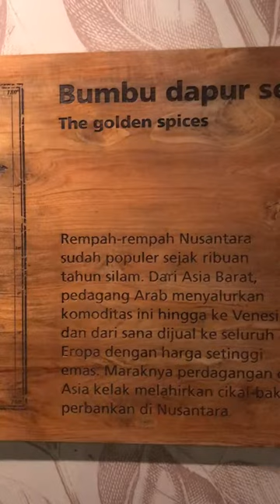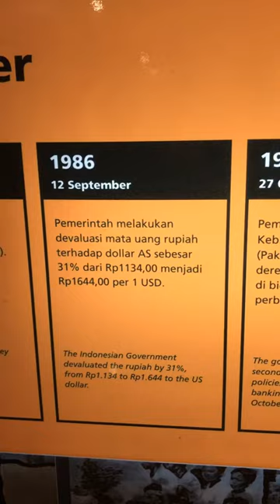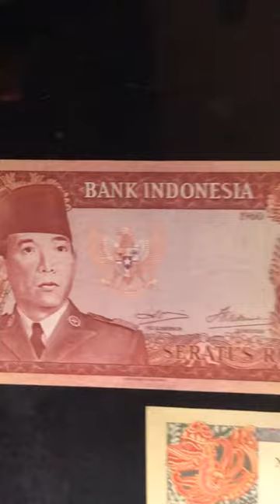Museum Bank Indonesia with Karenina Sunny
A tour around the Museum Bank Indonesia with Karenina Sunny